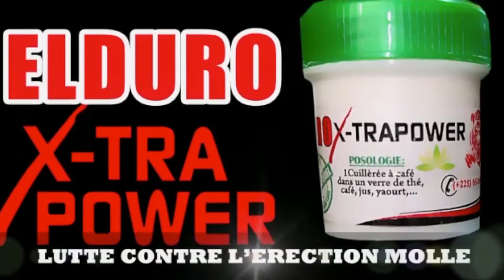SPARTACUS LE FAISEUR DE JOIE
Le corps humain a besoin d’être entretenu pour ne pas manifester des signes de faiblesse. En effet, mener une activité physique régulière est le seul moyen permettant d’entretenir une condition physique acceptable au quotidien. Pratiquer le sport peut être compliqué à cause de l’âge ou si l’on a trop de responsabilités académiques ou professionnelles. Une solution palliative au manque d’activité sportive est de pratiquer le renforcement musculaire.